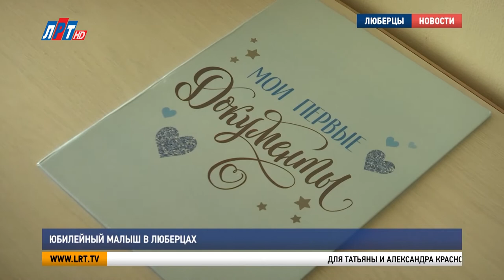Юбилейный малыш в Люберцах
Юбилейный ребенок родился в Московском областном центре охраны материнства и детства. Трехтысячный малыш появился на свет 1 октября. На выписке новорожденного побывала наша съемочная группа.

Для Татьяны и Александра Красновых это самое главное событие в жизни. В первый день октября появился их долгожданный первенец. Назвали малыша Марком. Мальчик родился крепким, почти 4 килограмма весом и 54 сантиметра ростом. Шесть дней мама с малышом находились под пристальным вниманием медиков. Теперь собираются домой в новую жизнь.
ТАТЬЯНА КРАСНОВА, МАМА НОВОРОЖДЕННОГО:
«Причем я когда понимала, что вот-вот завтра уже будут роды. Я сидела и думала, как интересно, вот я сейчас сижу, а через буквально сутки изменится полностью моя жизнь. Так и было на самом деле, так и есть. Роды прошли замечательно. Я роддомом очень довольна. Это действительно так».

Родильный дом будущая мама выбирала тщательно. Побывала в нескольких учреждениях Москвы и области. Но доверила самое дорогое врачам в родных Люберцах, потому что была полностью уверена в их компетенции и профессионализме.
ТАТЬЯНА МЕЛЬНИК, ГЛАВНЫЙ ВРАЧ МОСКОВСКОГО ОБЛАСТНОГО ЦЕНТРА ОХРАНЫ МАТЕРИНСТВА И ДЕТСТВА:
«Нам приятно, что к нам женщины идут рожать. Мы очень любим наших женщин. И стараемся делать все для них так, чтобы все было хорошо и с самой женщиной, которая рожает, и с ребеночком».

Весь путь супруги прошли вместе. Папа был рядом с первых минут жизни малыша. Молодые родители с младенцем расположились в семейной палате.
АЛЕКСАНДР КРАСНОВ, ОТЕЦ НОВОРОЖДЕННОГО:
«Сразу вручили мне в руки его. И дальше целый день я сразу вливался в роль отца. Помогал его помыть, переодеть и так далее. Поэтому уже выходя из больницы, какой-то опыт общения с детьми есть».

Представители администрации городского округа поздравили новоиспеченных родителей. В Люберцах это трехтысячный новорожденный в текущем году. Молодой семье вручили памятные подарки, которые пригодятся в уходе за младенцем.

ИРИНА НАЗАРЬЕВА, ПЕРВЫЙ ЗАМЕСТИТЕЛЬ ГЛАВЫ АДМИНИСТРАЦИИ г.о. ЛЮБЕРЦЫ:
«Вам желаю заботиться о своем малыше, любить его. Поэтому желаю любви вам между собой и любви к вашему ребенку. От души вас поздравляю».

На выписку маленького Марка пришли родственники и друзья семьи. Молодая мама уже точно знает, что рожать второго ребенка она будет в Люберецком родильном доме.